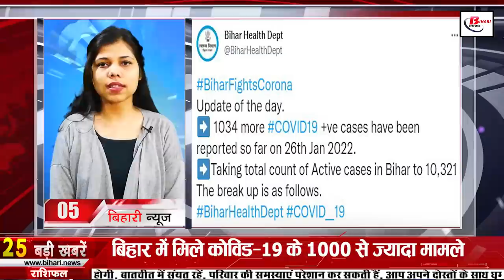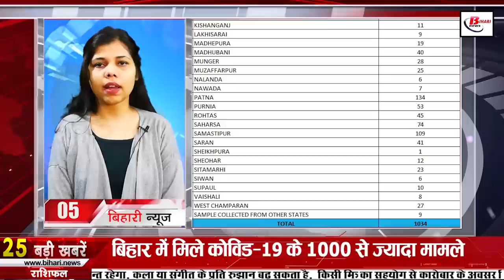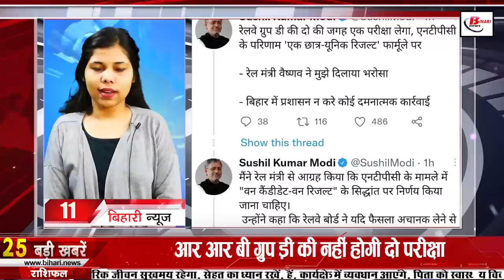Daily Bihar news 28th January 2022 RRB NTPC Results,Bihar bandh,Corona cases Bihar,Patna High Court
Daily Bihar news 28th January 2022 of all districts in Hindi.Info of Bihar weather,RRB,NTPC,Corona cases in bihar,Patna High Court

1. Now there will be a ban on raising votes through money power

2. Today in Bihari identity we will talk about Sandali Sinha

3. Maha coalition supported the Biharbandh called today

After the uproar over the results of RRB NTPC, Bihar Bandh has been called for today i.e. on January 28. Union Railway Minister Ashwini Vaishnav had announced the formation of an inquiry committee regarding the problem of the examinees after holding a press conference, after which the movement of Vish has not stopped yet. Such a vehicle of students has now got more power.

4. NLC India Limited Vacancies Released

5. More than 1000 cases of CoronacasesinBihar

According to the information received by the Health Department, a total of 1034 cases have been confirmed in Bihar in the last 24 hours, after which the number of active patients in Bihar has reached 10321, along with this, if we talk about the affected districts, then 24 in Arharia 8 in Arwal 8 in Aurangabad 7 in Banka 22 in Begusarai 11 in Bhagalpur 25 in Bhojpur 72 in Buxar 13 in Darbhanga 26 in East Champaran 27 in Gaya 32 in Gopalganj 40 in Jamui 17 in Jehanabad zero in Kaimur Six in Katihar Six in Kishanganj, 11 in Lakhisarai, nine in Madhepura, 19 in Madhubani, 40 in Munger, 28 in Muzaffarpur, 25 in Nalanda, six in Nawada, seven in Patna, 134 in Purnia, 53 in Rohtas, 45 in Saharsa, 74 in Samastipur, 109 in Saran, 41 in Sheohar, 12 in Sheohar 27 cases have been confirmed in Sitamarhi, 23 in Siwan, 10 in Supaul, eight in Vaishali, eight in West Champaran, apart from this, the report of nine other samples has also come positive, which are from other states but their samples were collected in different districts of Bihar. Along with this, in the last 24 hours of the previous day Altogether 82108 samples have been tested, while 3308 patients have recovered and returned home during this period.

6. There will be no relief from cold in Bihar for the time being
7. Kilkari's 13 daughters showed the culture of Bihar on the Rajpath

8. PatnaHighCourt issued instructions on rare genetic disease
9. Railway Recruitment Board has issued the format for filing objection
Railway Recruitment Board has issued the format for registering their objection and complaint for the angry candidates of NTPC Group D recruitment examinations, under which the candidates can write their complaint in the prescribed format or You can email.

10. A village in Bihar where every youth dreams of serving the country
11. RRBGroupD will not have two exams
12. CM Nitishkumar gave instructions to expedite road construction
13. Preparations to reopen other educational institutions including school colleges
14. The winner of the essay competition got a prize of ₹ 10000
15. Patna DM and SSP held a meeting regarding the bandh to be held today
16. Government appeals to withdraw the case registered against students protesting against
17. Changes made by the Government of India in the guide line of Swachh Bharat Yojana will have an impact on Bihar
18. The central government needs to make changes to give special status to Bihar.

19. If there is no consensus in the election, then there will be a by-election

20. JDU prepared a blueprint for victory in UP elections

21. Congress demands resignation from Chief Minister Nitish Kumar

22. The target is to install 100 million smart prepaid meters by 2023

23. Today's date is recorded in the history of India due to many reasons

The Calcutta Medical College in West Bengal started in 1835. 26 accused in the Rajiv Gandhi assassination case of the former Prime Minister of India were given death sentence in 1998. For the first time in India, a lamb was born from a preserved embryo on January 28, 1999. India defeated Sri Lanka badly in the final of the Under-19 Youth World Cup Cricket on 28 January 2000. Lala Lajpat Rai, popularly known as Punjab Kesari and leader of the Indian freedom struggle, was born in Punjab in 1865. Indian politician Pratap Singh Rane was born on 28 January 1939. Famous Indian-origin writer Bharti Mukherjee passed away in 2017. January 28 is also celebrated as Data Protection Day.

24. Former cricketer raised questions on KL Rahul becoming captain